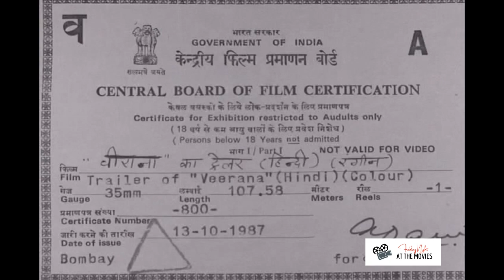Veerana - Theatrical Trailer | Hemant Birje | Jasmine | Ramsay Brothers - FOR ADULTS ONLY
Check out the super rare theatrical trailer for the movie Veerana, starring Hemant Birje and Jasmine in the leads. This was one of the hit horror movies of the 80s made by the Ramsay Brothers.